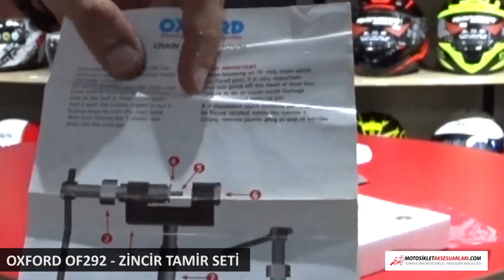OXFORD OF292 ZİNCİR TAMİR SETİ Hakkında MotosikletAksesuarlari.com MotosikletAksesuarlari.com 'da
Oxford OF292 Zincir Tamir Seti

Eğer sizinde merakınız varsa, basit tamirler için oxford'un diğer ürünleriniden alıp kullandıysanız, bu üründe zincirinizle ilgili kullanabileceğiniz zincir tamir kiti, germe ve sıkıştırma işlemini yapabileceğiniz bir üründür. Tamir içinde kullanabilirsiniz.

Hepinize iyi sürüşler

Mağaza Adresimiz:
MotosikletAksesuarlari.com

- 200 TL Üzeri Alışverişlerde Tüm Türkiye'ye Ücretsiz Kargo

Aksesuar Markalarımız

- Abus Kilit
- AGV Kask
- Airhawk Sele Pedi
- Arai Kask
- Armode Aksesuar
- Auvray Kilit
B
- Bell Kask
- Bering
- Buff Bandana

C
- Caberg Kask
- Cedex
- Clover

D
- Dainese Mont, Eldiven, Bot, Pantolon, Tulum
- Daytona Bot
- Devil Egzoz

F
- Furygan Mont

G
- GDR Kask
- Grex Kask

H
- Harris Elcik
- Hein Gericke

İ
- Interphone Interkom
- Ipone Yağ
- iXS Kıyafetler

K
- Kappa
- Keiti Aksesuar
- Kinguard Kilit
- Kovix Kilit
- Krauser Çanta
- Kuryakyn Branda

L
- Lazer Kask
- Leo Vince Egzoz
- LS2 Kask

M
- Macna
- Maxem Branda
- Marushin Kask
- Modeka Mont
- Michelin Lastik
- Motul Yağ
- MTS Aksesuar

N
- Nexx Kask
- Nikwax Giysi Bakım
- Nitek Kask
- Nitro Kask
- Nolan Kask
- Nox Kask

O
- Origine Kask

P
- Premier Kask

R
- Rockwell Bot

S
- Sas-Tec Koruma
- Scala Rider
- Schuberth Kask
- Scottoiler Zincir Yağlama Sistemleri
- Scoyco
- Shad Çanta
- Shark Kask
- Shoei Kask
- Motosiklet Sticker
- Sway Kask

T
- TCX Bot
- Tiger Egzoz
- Tucano Urbano
- Twiins İntercom

V
- Venom Mont, Kask, Dizlik, Pantolon
- Weedor Yağmurluk

X
- X-Lite Kask
- Xrider Giyim

Y
- Yohe Kask
- Yoshimura Egzoz